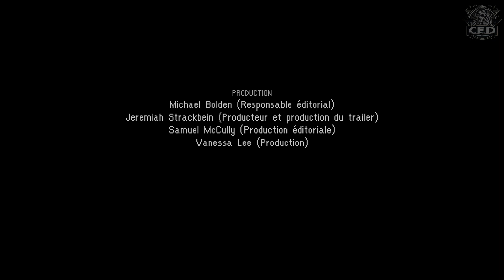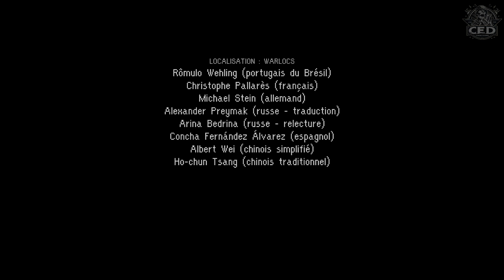Nine Witches: Family Disruption - Let's Play Fr #4 Final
Quatrième et dernier épisode de Nine Witches: Family Disruption. On sauve le monde comme d'habitude...